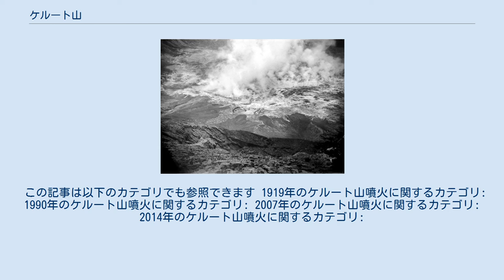ケルート山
ケルート山（ケルートさん、インドネシア語: Gunung Kelud, Klut, Cloot, Kloet, Kloete, Keloed or Kelut）（日本での表記ではクルット山、クルト山、クルド山などがある。）は、インドネシアのジャワ島の東ジャワ州にある火山である。
環太平洋火山帯にある多くのインドネシアの火山やその他の火山のように、 ケルート山はその歴史を通して大規模な爆発的噴火をしたことで知られている。
西暦1000年以降に30回以上の噴火が起きた。
 過去600年で15,000人以上の死者。
1586年死者1万人、1872年死者200人、1919年死者5000人、1990年30人。
 1919年の噴火口 1919年5月19日にケルート山で起きた噴火は、主にラハールと呼ばれる熱泥流によって推定5,000人の死者を出した（「ラハール」の語源である）。
より最近の1951年、1966年、そして1990年の噴火では250人の死者が出た。
1966年の噴火の後、ラハールの危険性を減らすために火口湖の水を完全に空にしない程度に減らすために、火口の南西側の上部と下部にアンペラトンネルを造った。
 1990年2月早々、ケルート山は強烈な爆発的な噴火をした。
7kmの高さまで円柱状にテフラを噴出し、その内いくつかの重いテフラが落下、火砕流を引き起こした。
これにより30人以上が死亡した。
労働者は、トンネルの入口を埋もれさせた25mほどあるまだ熱い（90 - 400°C）火砕流の堆積物があるにもかかわらずアンペラトンネルを掘り続けた。
 2007年10月16日、科学者が差し迫った噴火を予知し最高警戒レベルに引き上げた後、インドネシア当局はケルート山周辺の住民30,000人に避難を命じた。
 ケルート山は2007年11月3日土曜日の現地時間午後3時頃噴火した。
火山学と地質学による災害軽減のためのインドネシア政府のセンターによって噴火は確認された。
火山の頂上で噴火が始まったとき雲に覆われていたため視覚的な確認は可能ではなかったが、インドネシア政府の火山学者は、火山性微動の測定値から噴火が進行中であること示していると述べた。
350,000人以上の住民が10 km以内に住んでいた。
インドネシア第2の都市で国の最も混雑する空港のあるスラバヤは、北西へ90 kmの位置にある。
地元住民は10月中旬に家を離れるように命じられたが、多くが避難しなかったりその間に帰宅したりした。
多くの村人が噴火が伝えられた後パニックになって逃げたと報じられた。
しかし、土曜日の夕方早くインドネシア当局はその日の噴火は大変大きくは無かったと発表した。
噴火口の近くにある地震計はまだ動作していた。
科学者はベストな状態で小規模な噴火が示されたと述べた 。
 しかし、11月4日日曜日の早朝、ケルート山は空中に500 mの高さまで火山灰を吐き出し、完全な噴火が起こったことを示した。
 「噴火は終わっていない。」インドネシア火山地質災害防災局長のSaut Simatupangは述べた。
火口を監視する地震学者は、ケルート山の火口湖の表面温度が11月3日に43.9 °Cだったが11月4日には60.7 °Cに上昇したと語った。
15 mの水深で11月3日に45.9 °Cだった温度は11月4日には66.1 °Cに上昇した。
極度の熱は蒸気と煙の雲を488 mの高さまで発生させた。
 11月5日、蒸気と煙の新しい噴煙の柱を火口から噴出した。
 沸騰したお湯は火口湖から山の側面を滝のようになって流れ下った。
火口の近くにある地震計は作動を停止した。
インドネシア当局は避難命令を無視して危険地帯におよそ25,000人が残ったと発表した。
 次の日、山の頂上にある火口湖の中央に溶岩ドームが上昇し出現した。
 監視カメラは100 mの長さの楕円形の島が湖面上から約20 m押し上げられているのを映した。
火山は大気中へ高度1 kmに達する噴煙を放出し続けた。
 しかし煙や灰を噴出した48時間後溶岩は無かったため、インドネシア当局は11月8日に噴火は当面は無いと宣言した。
当局は火山が前世紀に何度も噴火したように爆発しそうであったことと、「緩やかな噴火」を起こしていたと発表した。
 11月12日にケルート山は火口湖の中に溶岩を噴出し始めた。
250 mの長さと120 mの高さに拡大していた溶岩ドームは開いて割れて、...